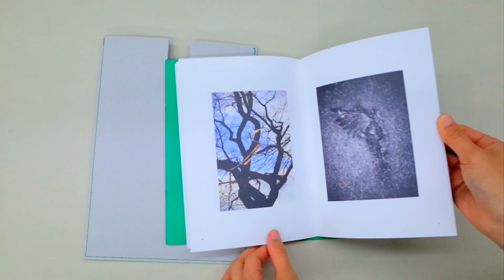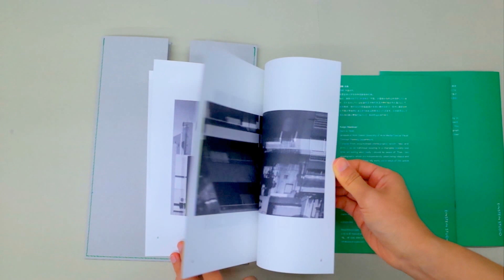JP_EN ISSUE.2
-JP_ENとは-
毎回写真界を牽引するゲストを審査員に迎え、コンペ形式で選ばれた３名の作家によって生み出される写真集です。
制作された写真集は、EINSTEIN STUDIOが参加する国内外のアートブックフェアに継続的に出品されるほか、AmazonやEINSTEIN STUDIO ONLINE STORE（海外発送対応）などのWEBストアでも販売されます。また国内外のアートブックショップでも販売され、世界にその才能を広めていきます。なお、このコンペは約２ヶ月ごとに新しい審査員を迎え開催されます。

今回のISSUE.2では、ニューヨークのダッシュウッド・ブックスでコンサルタントを務める傍ら、日本と中国出身の作家の写真集を世界の向けて紹介をする為、写真集専門の出版社、セッション・プレスを２０１１年に設立する須々田 美和氏に審査員を務めて頂き、菅野 恒平・錦織 圭吾・樋口 晃亮の3名の写真家が選ばれました。